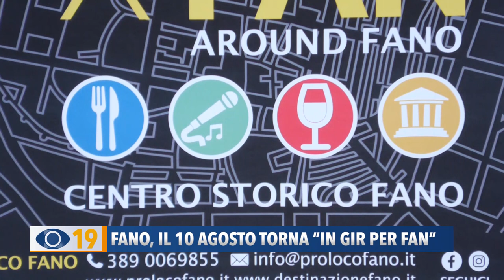Fano, il 10 agosto torna 'In Gir per Fan'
Giovedì 10 agosto torna “In gir per Fan”: un'occasione per conoscere Fano attraverso le prelibatezze del territori.